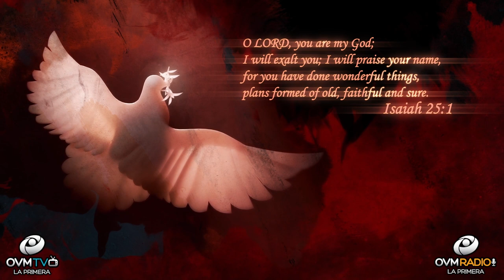Heart To Heart #81 with Elaine Enriquez - OVM Radio